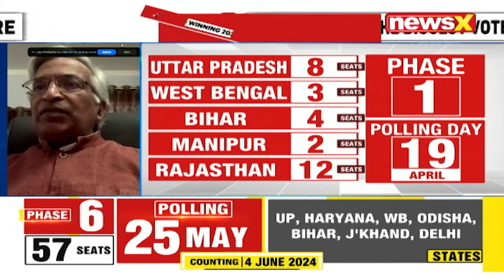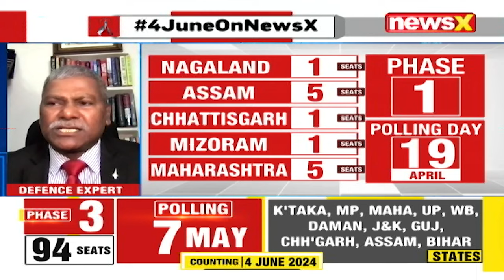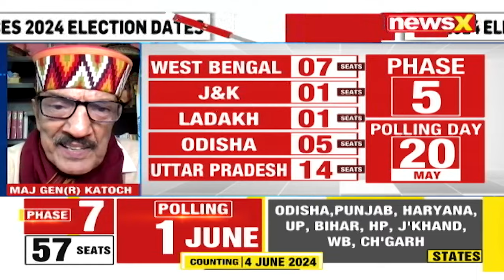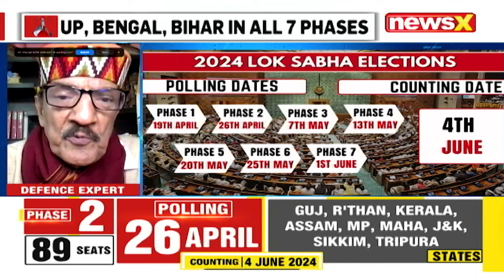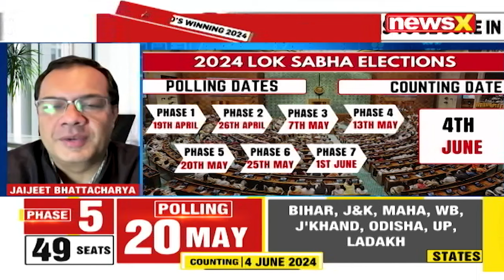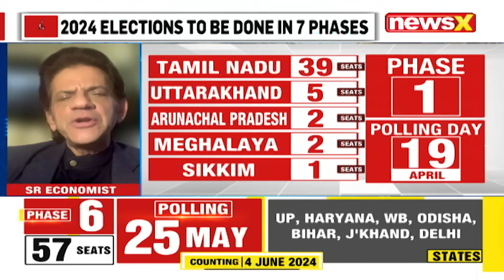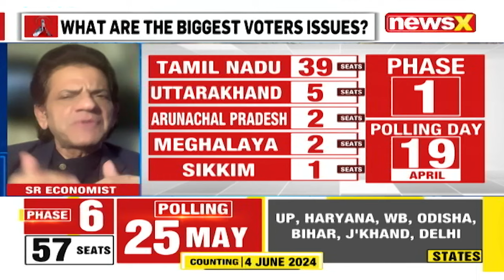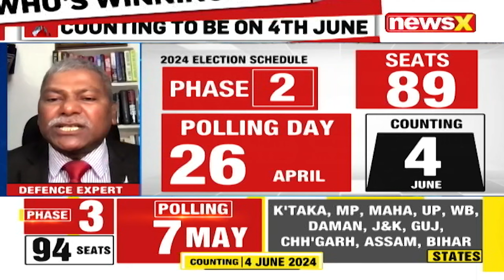Experts Decode Election Schedule | Who's Winning 2024 Elections? | NewsX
In a year of elections across the world, India's position of consequence in the current world order means that these elections are sure to send ripples across global fora, whatever the result. Experts decode election schedule.